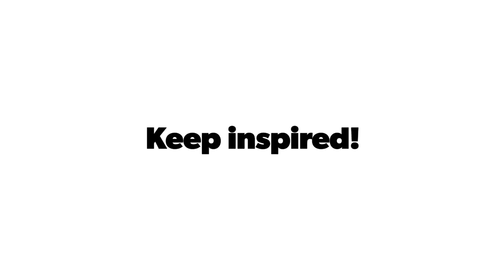30 Gorgeous Classic Work Outfit Idea & Inspiration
30 Gorgeous Classic Work Outfit Idea & Inspiration